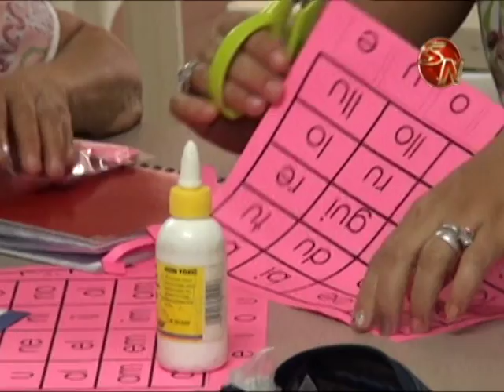Aprender a leer es la motivación de un grupo de mujeres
El curso se brinda tras un convenio que existe con el ministerio de Educación Pública, por medio del Programa de Alfabetización y Educación Básica de Adultos (PAEBA).